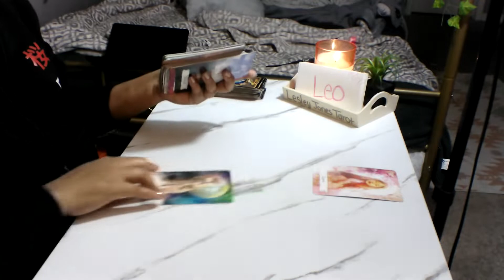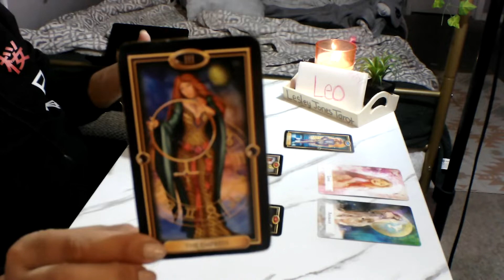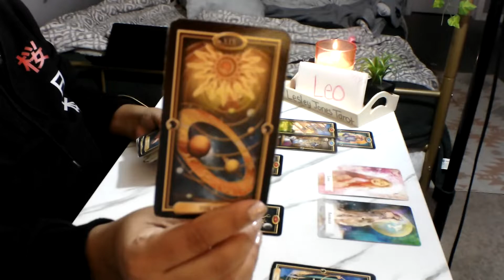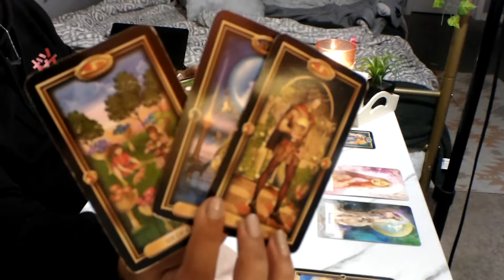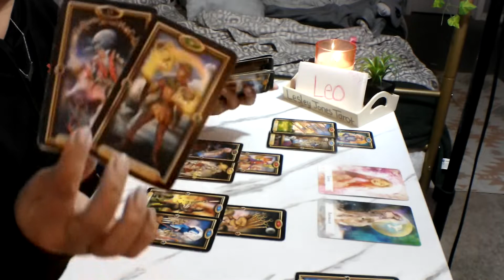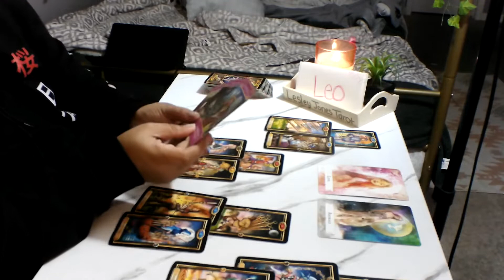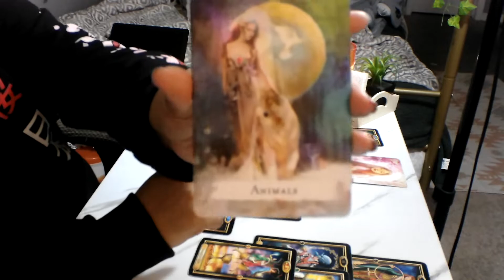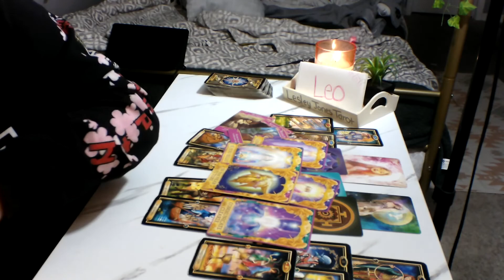Leo *Things Are Moving Forward But Be Cautious* February 2021 Tarot Reading